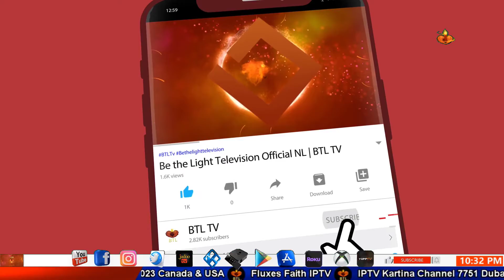Happy Independence day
news nation
christian programs on youtube
christian programs
r/christian
christian tv shows
btl tv